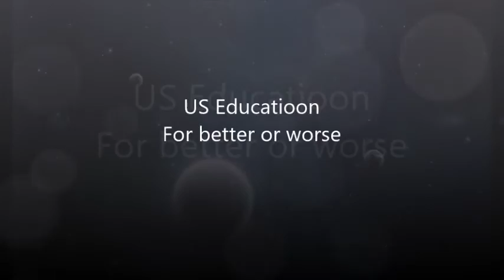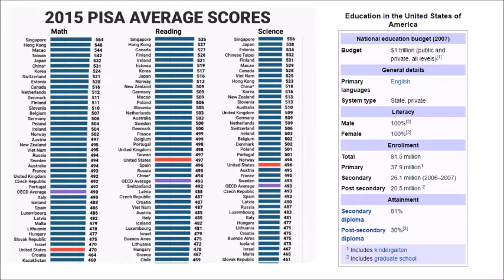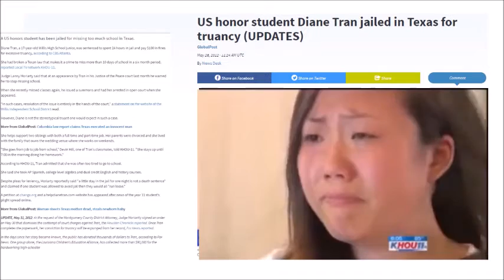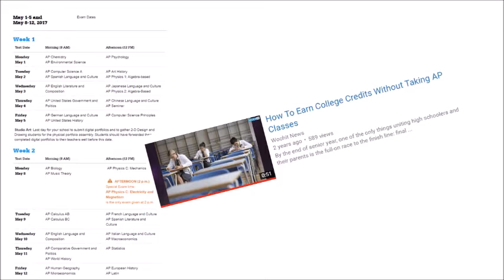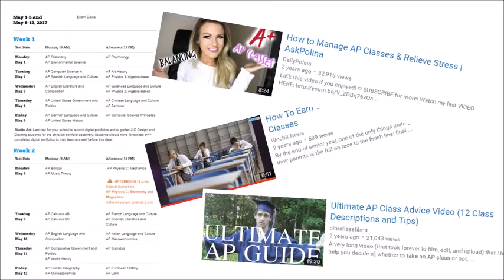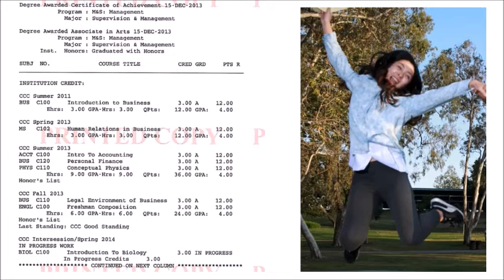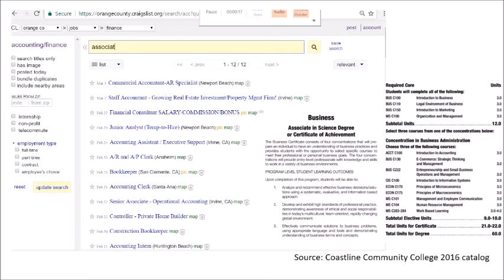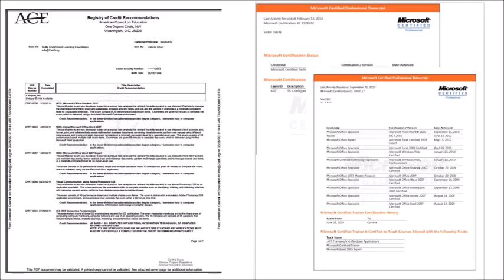A tale of 2 gals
The choice of 2 girls of the same age led one to jail and the other one to compete college before graduating high school.  Narrated by Ken peters, scripts by Sherry Wang, music by Derek Fiechter